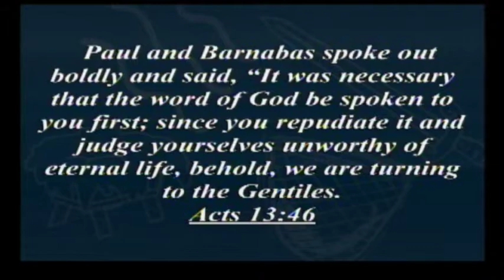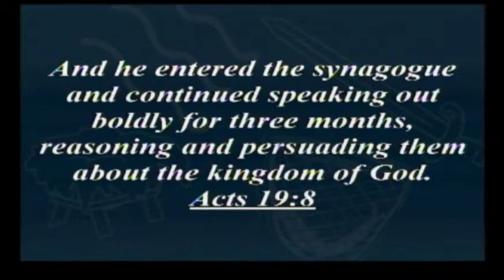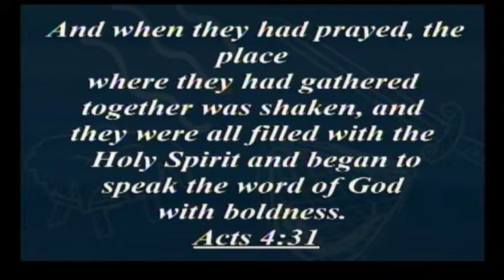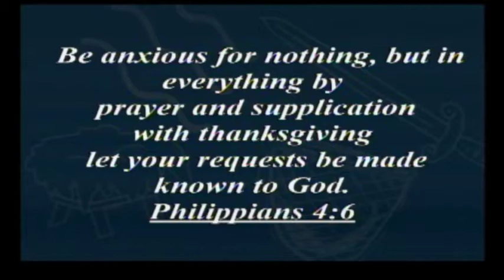Matthew 4:12-17, Jesus Preached!